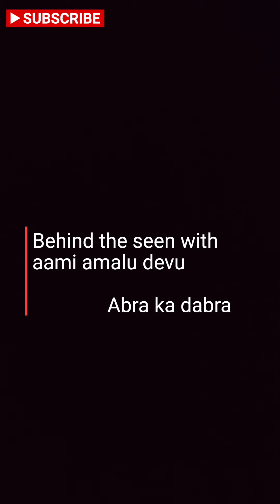delicious mango tres leches cake 🤤 at home without egg, oven baking soda